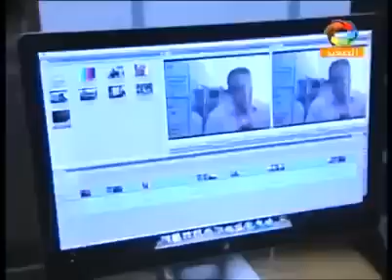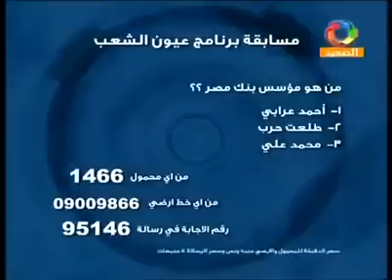مواجهه بين السارقين بعيون الشعب يكشفها حنفي السيد و المخرج احمد علي رجب اكبر سرقه بالتاريخ